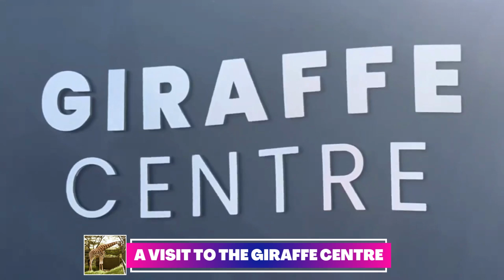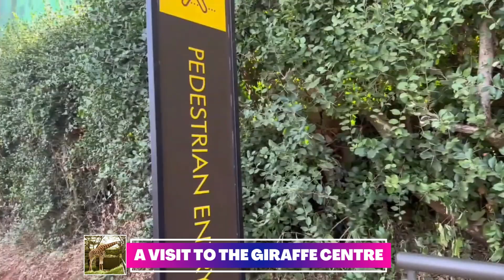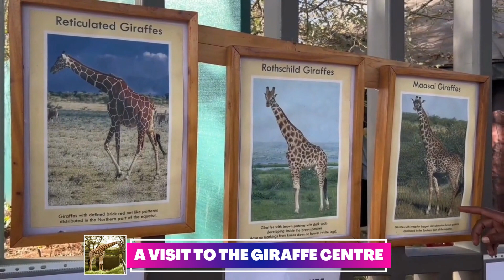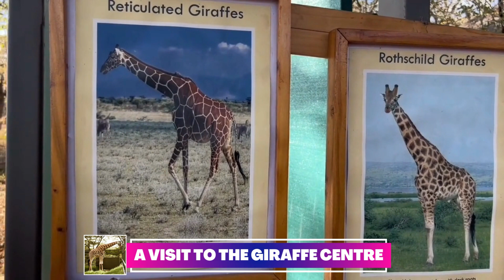FEEDING THE GIRAFFES AT THE GIRAFFE CENTRE NAIROBI, KENYA/ THIS WAS SCARY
I took time to visit the Giraffe Centre in Nairobi, Kenya, where I went to feed some giraffes. This was fun!